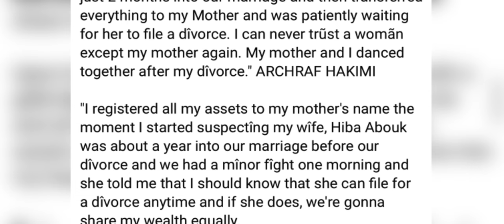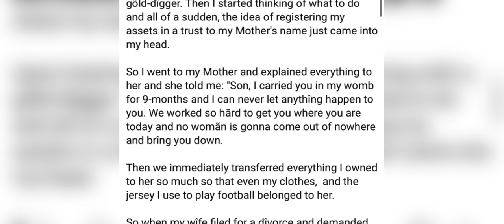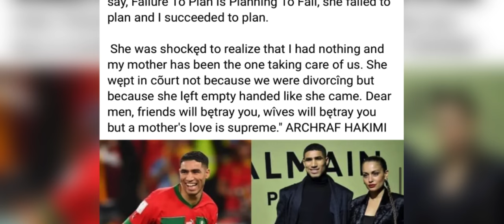sngewsynei shisha ia ka jingim une u player u paralok u ronaldo ha kane ka kynthei